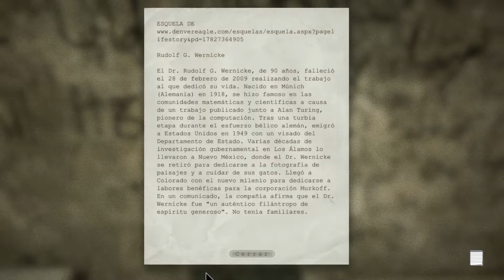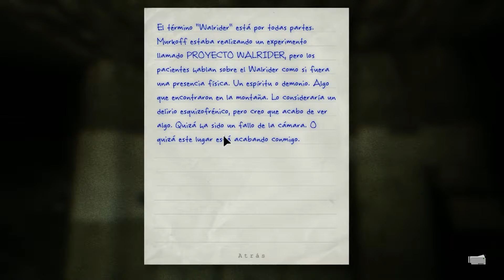Outlast - Let's Play - FullHD - 1080p60 - Español - parte 12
let's play Outlast Español Full HD 1080p60 parte 12
Outlast es un videojuego de terror psicológico desarrollado y publicado por Red Barrels Games, una compañía fundada por antiguos miembros del equipo de desarrolladores de otros juegos como Prince of Persia, Assassin's Creed, Splinter Cell y Uncharted.